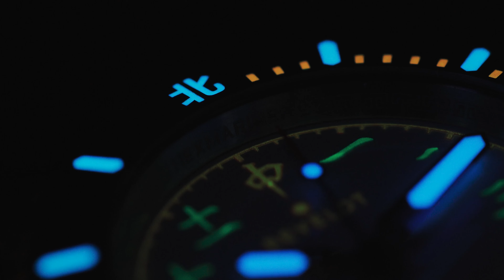Revelot Hexmariner 39 Mahjong Limited Edition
REVELOT X BEHATI COLLAB

Following the phenomenal success of the Hexmariner Mahjong 42 in collaboration with the guys at Behati which sold out in an incredible 3 minutes, we are thrilled to bring this iconic timepiece back—this time in a refined 39mm case size. Adding to the excitement, we are introducing a new Gold Bicolor variant to take the Chinese heritage to another level.